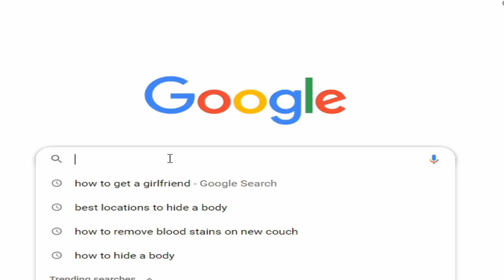Leave me alone .....